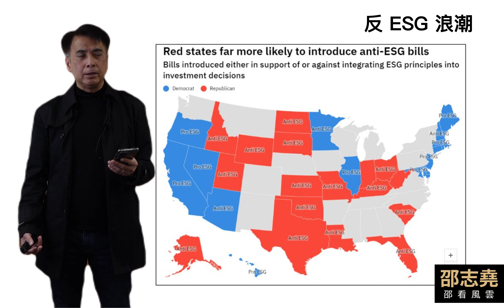邵志堯 美國反 ESG浪潮 (粵語) (另有普通話含字幕版本)